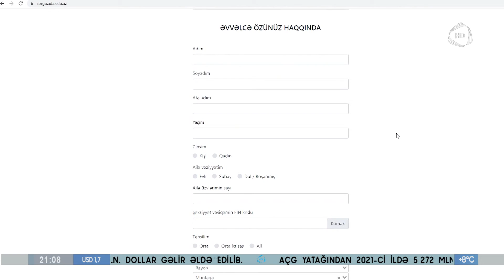Repatriasiya ilə bağlı məlumat bazası yaradılacaq